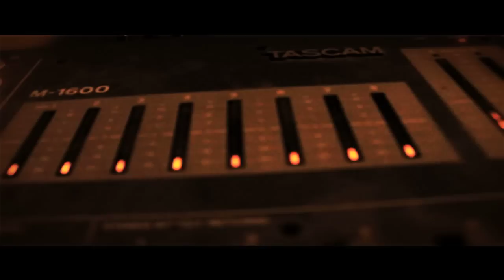Proficy-Tension Release/ Releasin' Tension (Dir. by Nobe)